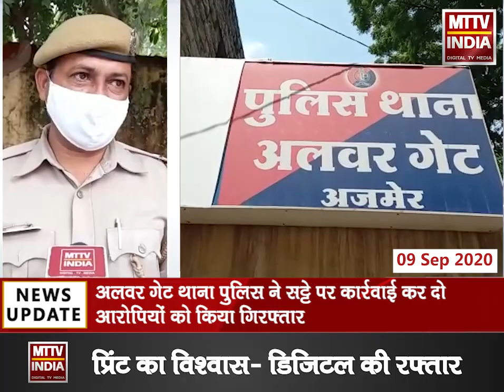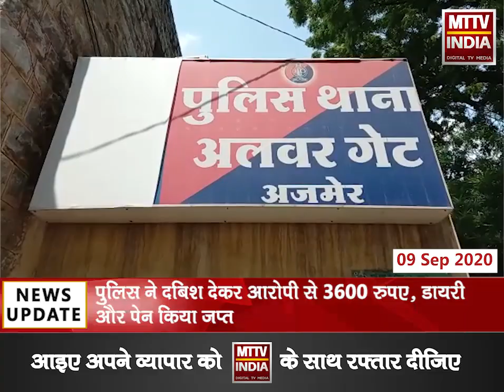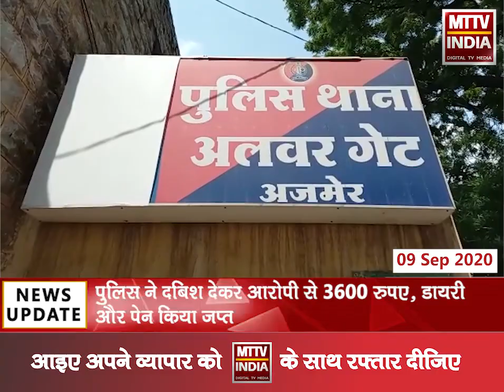Ajmer | अलवर गेट थाना पुलिस ने सट्टे पर कार्रवाई कर दो आरोपियों को किया गिरफ्तार | MTTV INDIA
अलवर गेट थाना पुलिस ने सट्टे पर कार्रवाई कर दो आरोपियों को किया गिरफ्तार
अलवर गेट थाना क्षेत्र नोकरण का आहता नगरा में सार्वजनिक स्थानों पर खेल रहे थे सट्टा
पुलिस ने दबिश देकर आरोपी से 3600 रुपए, डायरी और पेन किया जप्त